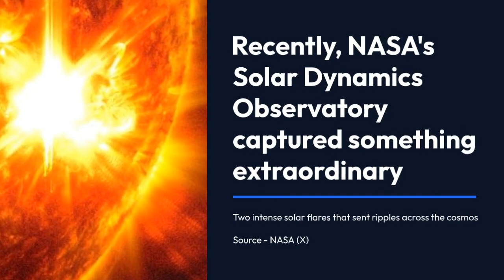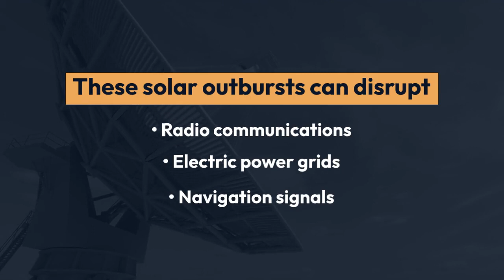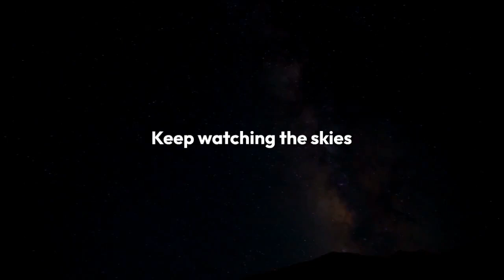🌞 Sun Unleashed! NASA Captures Massive Solar Explosions Impacting Earth 🌍 | 179 Seconds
Join us on '179 Seconds' as we dive into NASA's latest breathtaking captures of massive solar explosions from the Sun, which have sent shockwaves across Earth. Witness how these intense solar flares, recorded on May 10 and 11, 2024, are disrupting communications and power grids. Understand the science behind these solar events and their impact on our planet. Don’t miss out on seeing these powerful solar phenomena in action!